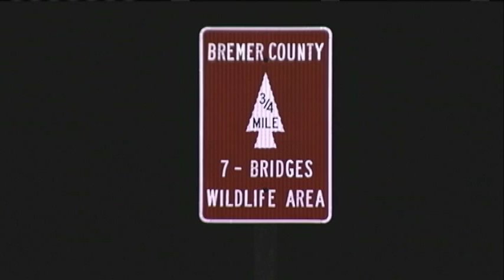Missing Girls Press Conference 2 Live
This story was created by me.  It was made for and originally aired on KGAN/KFXA TV.